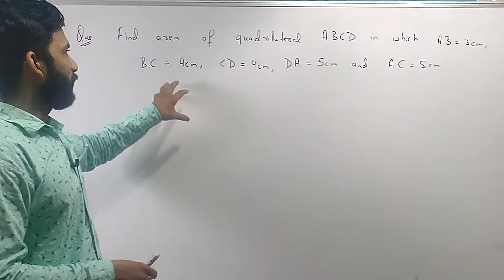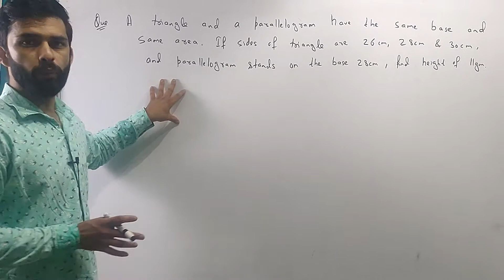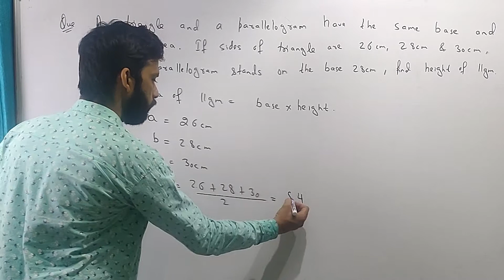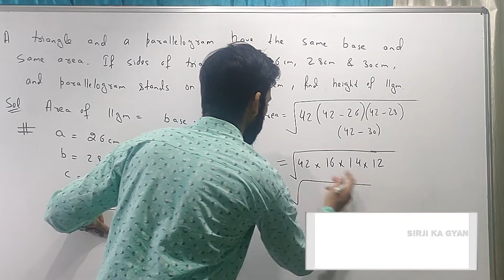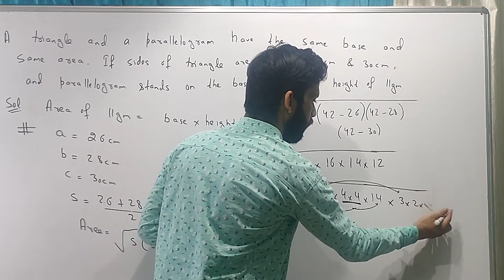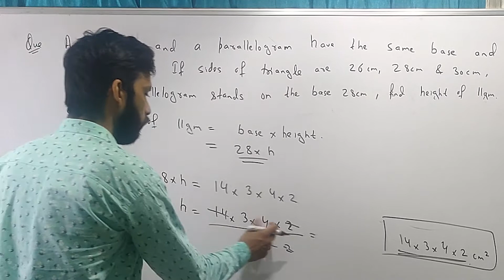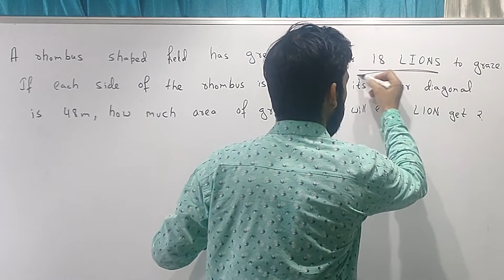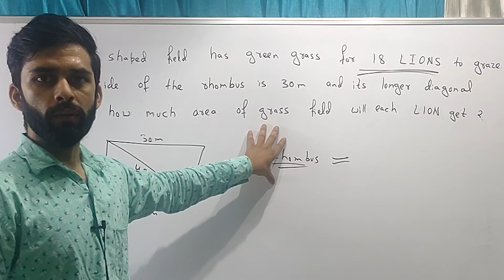Heron's Formula | Area Of Quadrilateral | Class 9th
Haan haan, description padh kr to collector ban gaye na tum

Itna dhyaan se kitaabein bhi padh liya karo kabhi 🌝

It's your Free Online Coaching Centre. Just be regular and don't miss any Class.